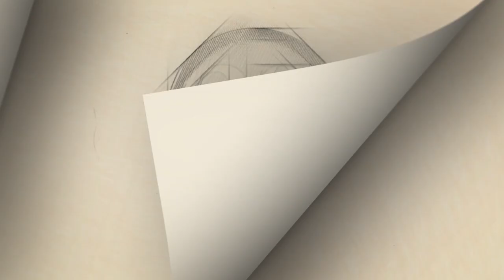Maduro abierto al diálogo, Guaidó convoca manifestación masiva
El presidente de Venezuela, Nicolás Maduro, se dijo dispuesto a reunirse con el jefe parlamentario, Juan Guaidó, quien se autoproclamó mandatario interino, para iniciar un diálogo nacional; por su parte, Guaidó convocó a una "gran movilización" para la próxima semana para exigir la salida del mandatario.